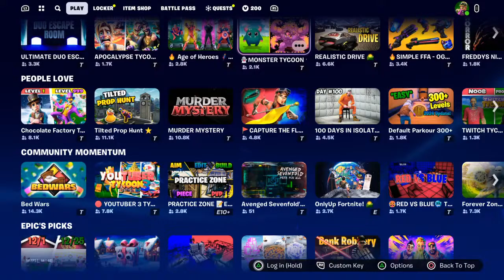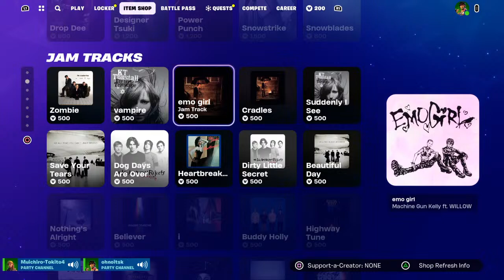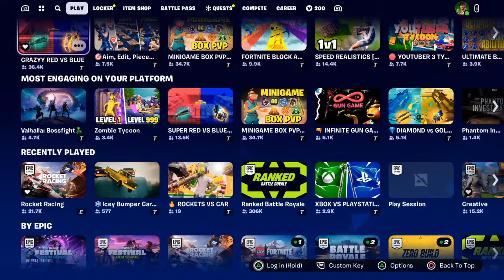Playing Fortnite with young Sheldon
My goal is to get 100 subscribers by the end of this year that’s I ask for